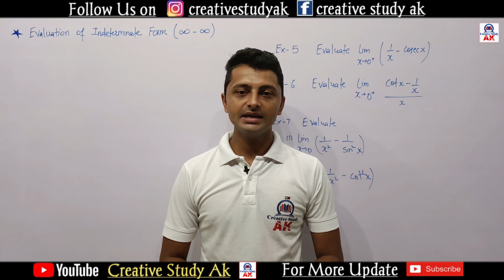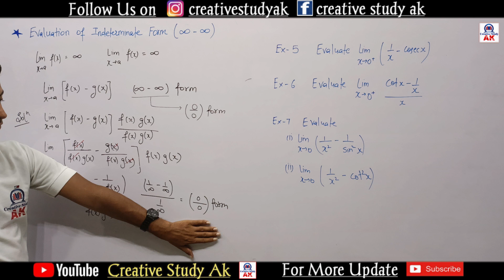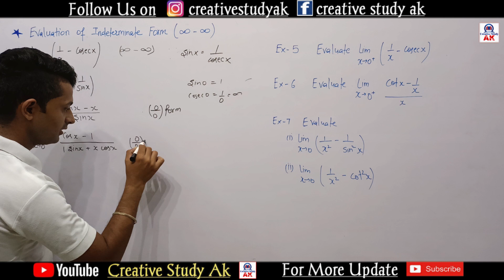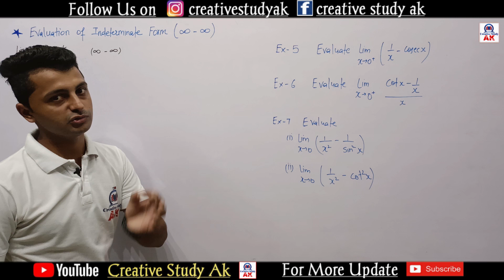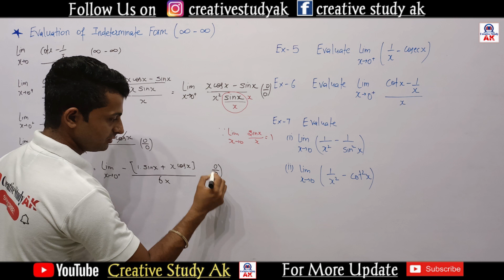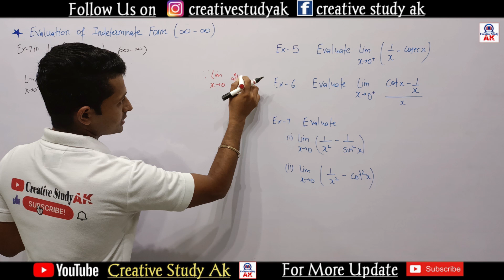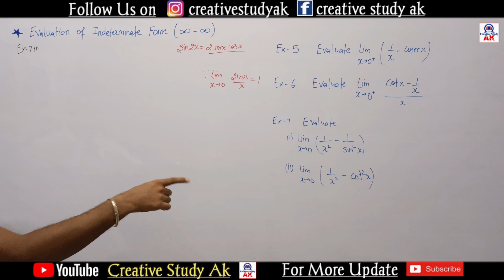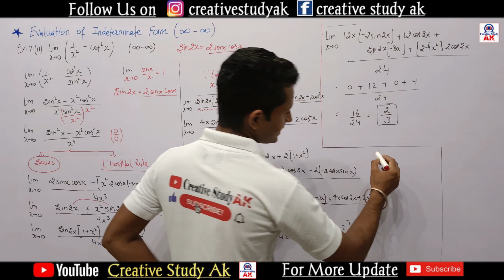Lec 07 | infinity minus Infinity Form | Indeterminate Forms | Bsc 2nd year Advance calculus | By AK